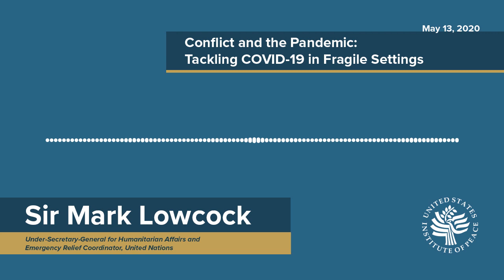Sir Mark Lowcock on International Cooperation During the COVID-19 Pandemic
Sir Mark Lowcock, Under-Secretary-General for Humanitarian Affairs and Emergency Relief Coordinator at the United Nations, discusses the extraordinary measures states have taken to combat COVID-19 as well as the need for increased international cooperation.